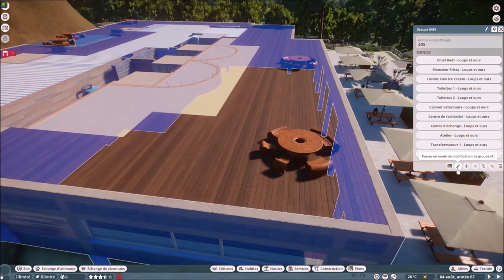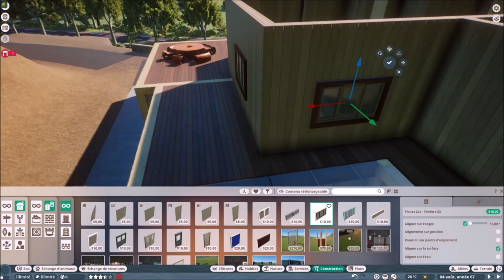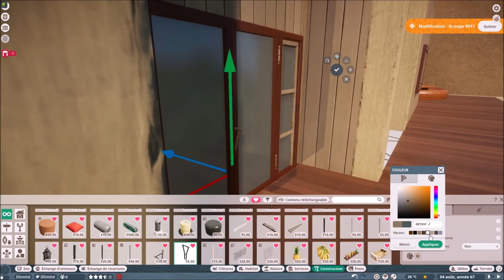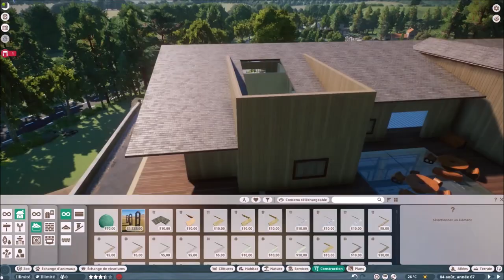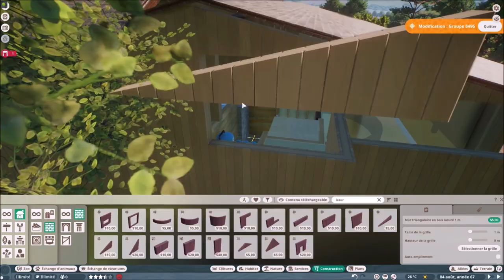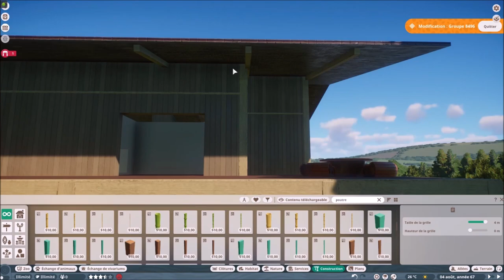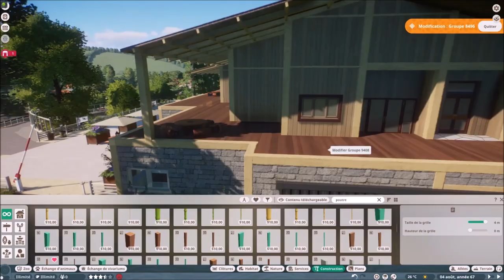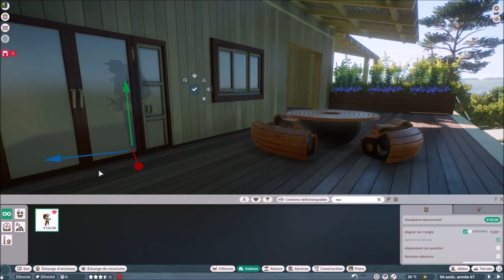Planet Zoo - (FR) - Héritage Zoo - Episode 75 - "Antre" des loups et des ours - (partie 9)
Title : Den of wolves and bears (part 9) - In french "Antre" (Den) et "entre" (between) pronounce in the same way. The pun is impossible in English. 😉

📽️ Scénario / Scenario :
Dans cette série au format bac-à-sable de Planet Zoo, je vous propose de suivre la construction pas à pas de mon zoo. J'ai imaginé un village du sud de la France transformé en parc zoologique. Donc, il va y avoir beaucoup de création de bâtiments.
(EN) In this sandbox series of Planet Zoo, I propose you to follow the construction step by step of my zoo. I imagined a village in the south of the France transformed into a zoological park. So there's going to be a lot of building creation.

📖 Résumé de l'épisode / Episode summary :
Je poursuis, aujourd’hui, la construction des étages du chalet, dédiés aux logements, certes fictifs, du staff. Je vais, de nouveau, apporter une multitude d’éléments pour un maximum de réalisme.
(EN) Today, I continue the construction of the floors of the chalet, dedicated to the accommodation, admittedly fictitious, of the staff. I will, again, bring a multitude of elements for maximum realism.

English Voice Transcription :
Practically the entire bottom of the cottage is completed. Knowing myself, I will certainly come back to it to add a few additional elements. There, I'm just looking forward to tackling the decoration of the floors.
Hello everyone.
I am very happy to meet you, for this new episode of the game Planet Zoo, in the zoo of the Village de l'Héritage, on this aerial view of the car park that I completed, off camera, as well as the rest of the national road, to which I brought, among other things, an additional roundabout that directly serves the Reynard chalet.
You had a more artistic presentation of these achievements, for the first time, during the sixtieth episode.
FYI, this episode 75, was shot, edited and arranged, on December 12, 2022.
The script and my voice-over were recorded on September 9 of this year 2023.
So much for this little sharing of secrets, in quotes, of my way of proceeding to present my content to you.
Now that you know how I do it, I'm so sure you're wondering what episode I'm currently in. Well, I just finished episode 142, about the giraffe enclosure. And in reality, I am not far from the end of this first adventure with you!
In the meantime, a quick calculation: you still have as many episodes to discover.
OK! I'm picking up the course of time!
I continue, therefore, today, the construction of the floors of the chalet, dedicated to the housing, certainly fictitious, of the staff. I will, again, bring a multitude of elements for maximum realism, before integrating moments of life, as I like to do, in the next episode.
There you go! I've talked enough for today! I let you discover my progress, in accelerated and on the music of the game, as usual!
🫵I hope you enjoy and inspire the content of this episode for your creations. You can let me know by giving me a thumbs up.
The comments part, below, is at your disposal so, do not hesitate to use it for your feedback and questions!
I have become accustomed, before each new episode, to offer you images that illustrate it, in the "community" tab of my channel, on Wednesday or Sunday, just before its release. I invite you to discover them to get an idea of the next content I have prepared for you.
🙏Thank you again, very much, for your presence, for your loyalty and for your support.
I wish you a very good viewing!
While waiting to meet you, take good care of yourself!
It was Olivier. Bye Guys!